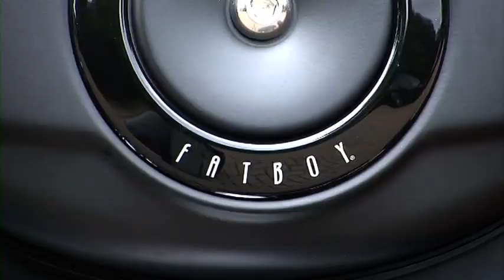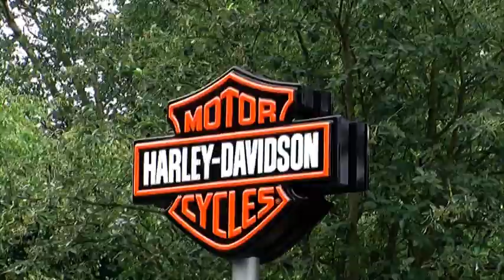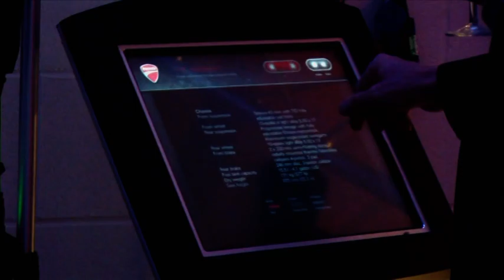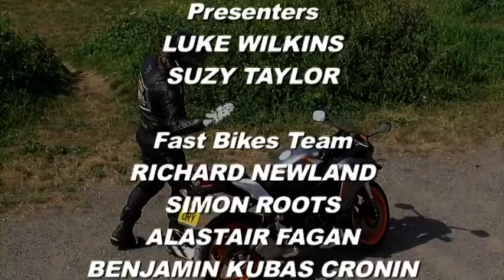Bike Channel TV Show Episode 3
Luke heads to the coast for the  Ace Cafe Brighton Burn-up, we review the Harley Davidson's Fat Boy Special, Suzy gets dressed up for Ducati UK's new HQ building launch and DJ Carl Cox talks about his music and love of bikes.